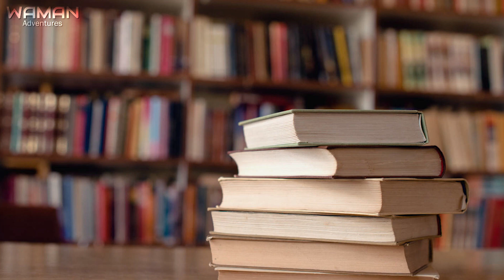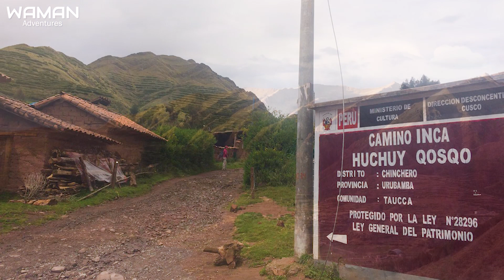✅ HUCHUY QOSQO ✅ HISTORIA DE HUCHUY QOSQO | caminata Huchuy Qosqo | Huchuy qosqo valle sagrado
🤩👉 Hoy con Waman Adventures conoceremos un poco más a cerca de: 𝗛𝗨𝗖𝗛𝗨𝗬 𝗤𝗢𝗦𝗤𝗢 – 𝗘𝗟 𝗕𝗔𝗟𝗖𝗢𝗡 𝗗𝗘𝗟 𝗩𝗔𝗟𝗟𝗘 𝗦𝗔𝗚𝗥𝗔𝗗𝗢 𝗗𝗘 𝗟𝗢𝗦 𝗜𝗡𝗖𝗔𝗦.

Un impresionante sitio arqueológico ubicado en el valle sagrado de los incas, un lugar que sirvió como posada de descanso para los últimos años del Inca Wiracocha.